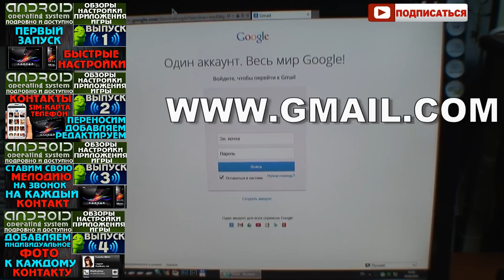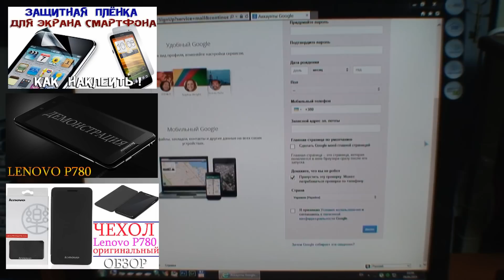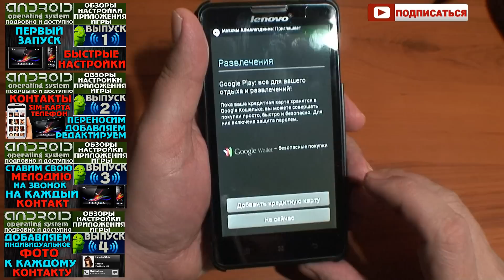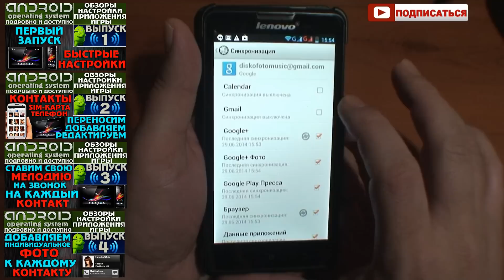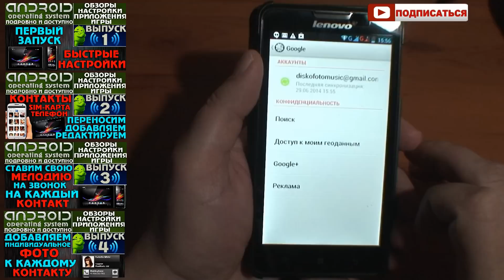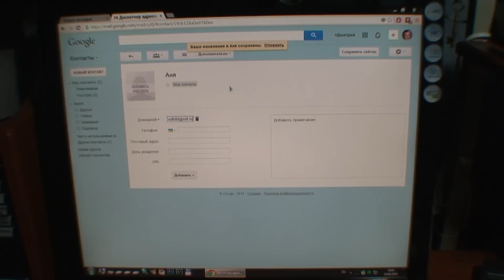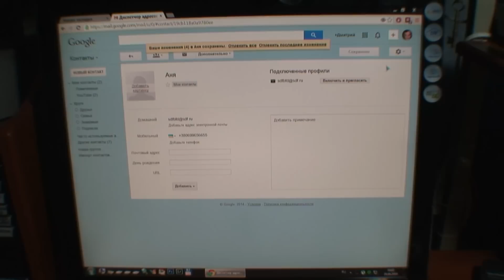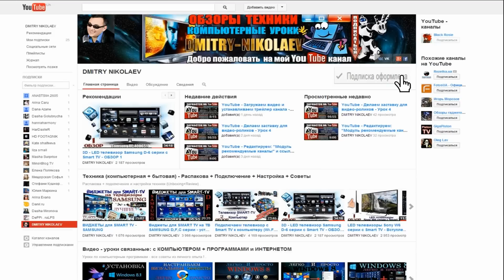Андроид : Связываем контакты телефона с аккаунтом Google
Связываем контакты телефона с аккаунтом на Google !
В телефоне подключим аккаунт от Google и настроим синхронизацию
Перенесём все контакты с телефонной книги на gmail (в свой аккаунт)
Научимся создавать контакты с компьютера в своём аккаунте на gmail,
и после синхронизации через интернет с телефоном - они будут находиться
И на сайте в Вашем аккаунте и В Вашем телефоне !
Партнёрская программа YouTube - подключаем и зарабатываем